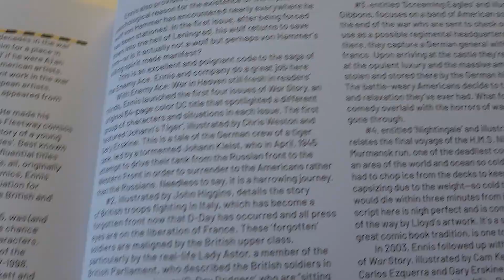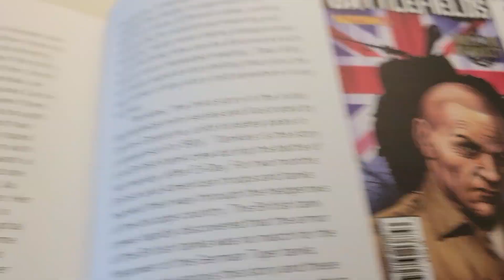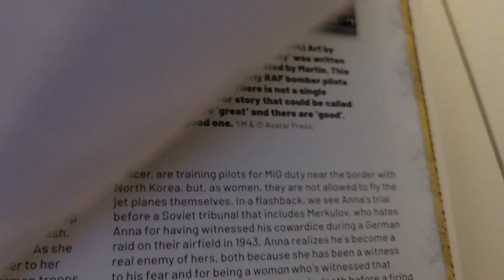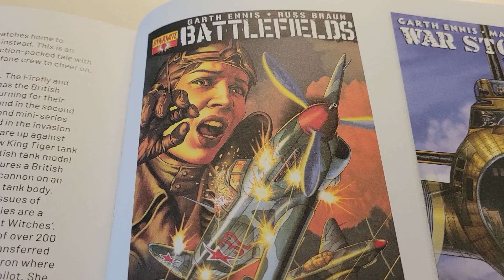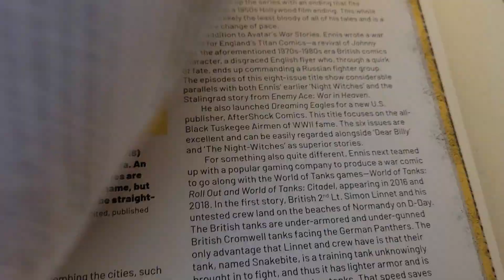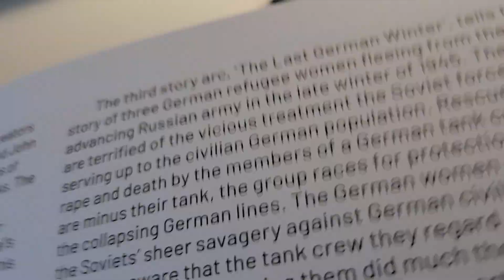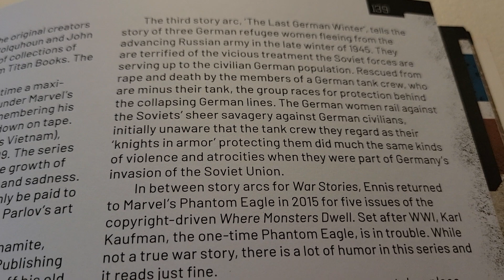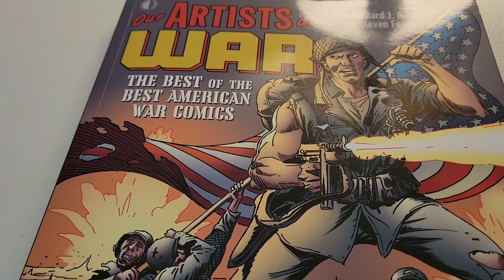Our Artists at War (TwoMorrows Publishing) by Richard J. Arndt and Steven Fears part II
The Curious Case of Garth Ennis.